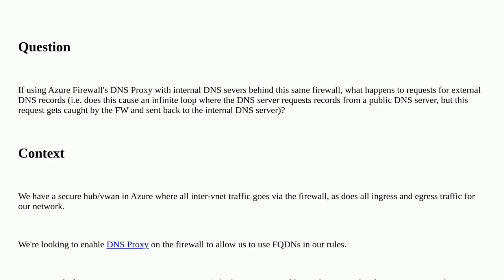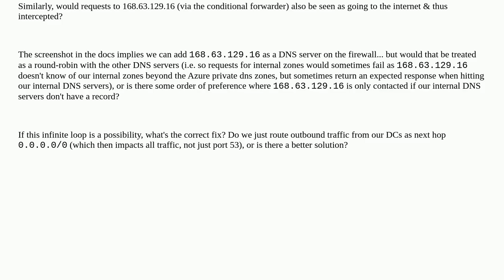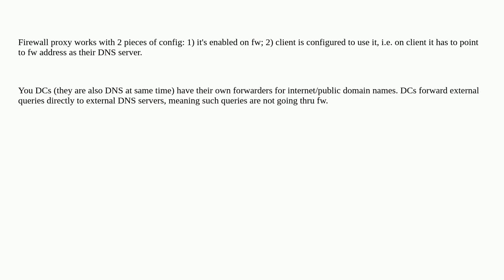Using Azure Firewall's DNS Proxy with an internal DNS Server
A special thanks goes out to the community

  domain-name-system azure proxy azure-networking